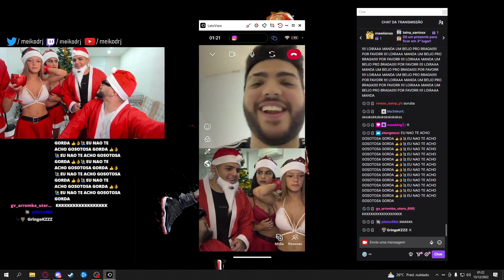Meikod ligou para o Cadu Martins ao vivo ! 🔥